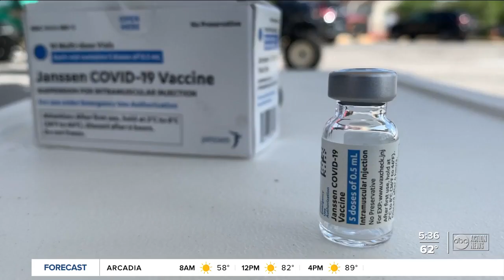Virus expert says COVID-19 vaccine side effects are a good sign